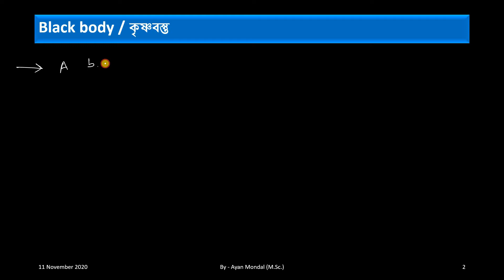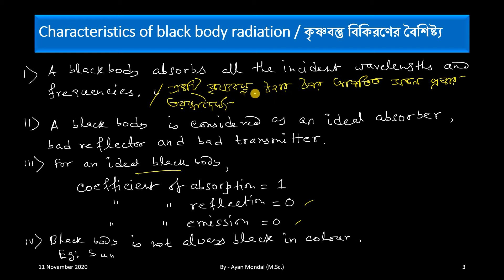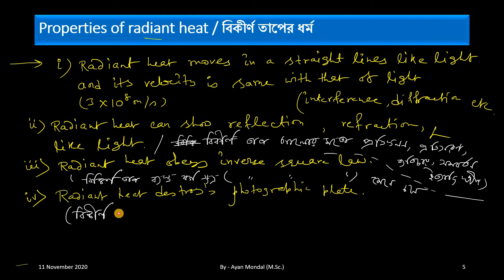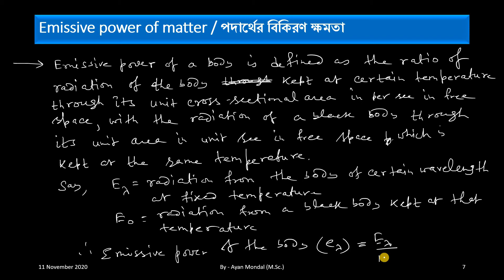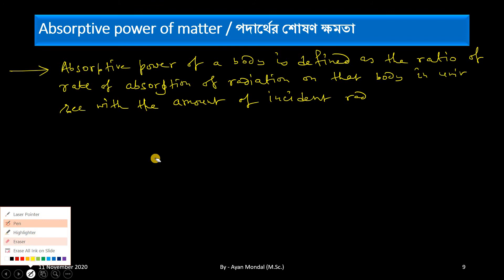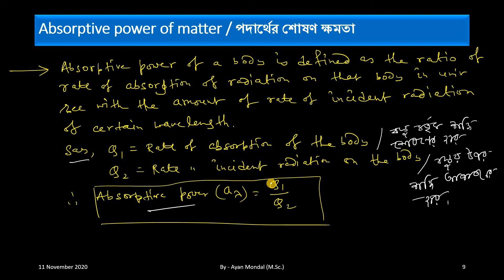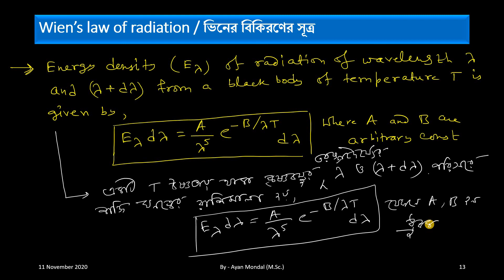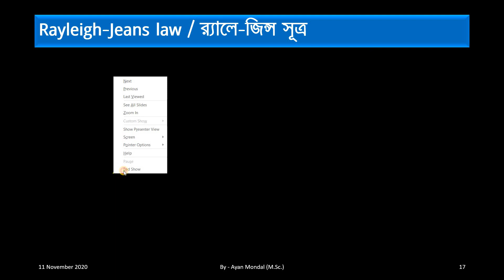Radiation 1 BSc 3rd Sem || In Bengali